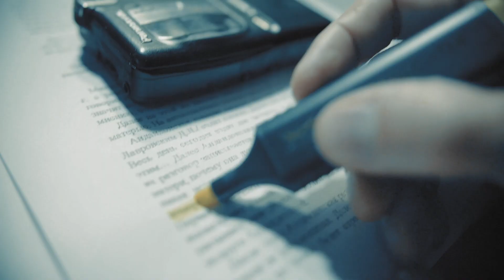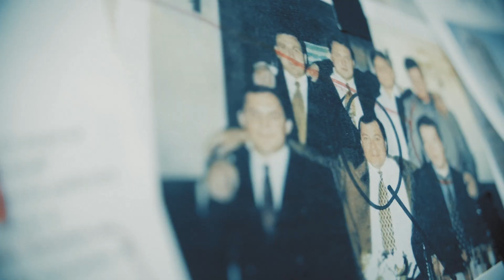RUSDOCFILMFEST - 2021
The 14th Annual Independent Documentary Film Festival in New York will take place between October 18 - 24, 2021. This year the festival will be held online and in Manhattan theaters. Due to the Covid-19 pandemic this information will be updated following official New York guidelines. The festival program includes over 20 screenings of carefully selected documentaries created in the last three years by filmmakers from Armenia, Bulgaria, Chile, Georgia, Moldova, Poland, Russia, Ukraine, and the US. All European documentaries are American premieres; all films have English subtitles. (created by Radik Shvarts)